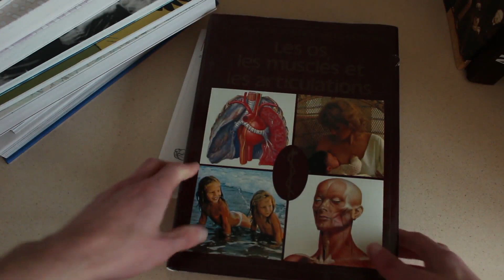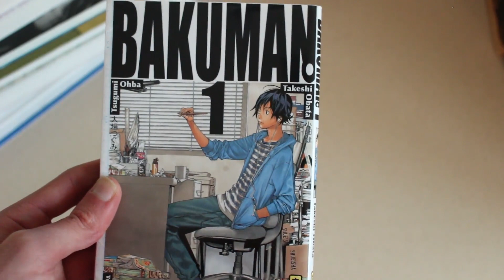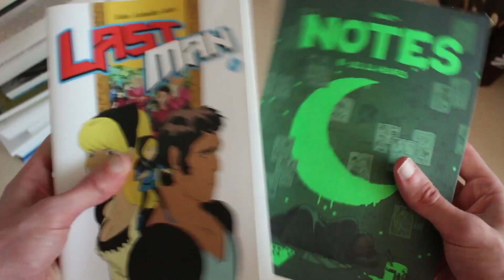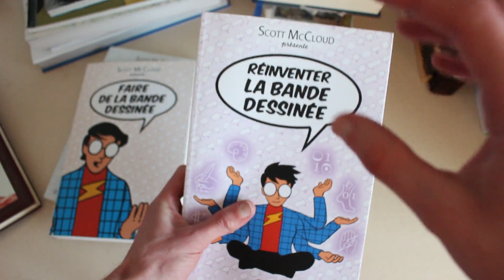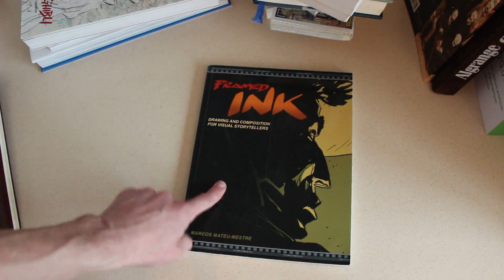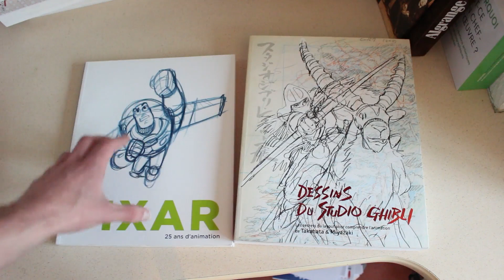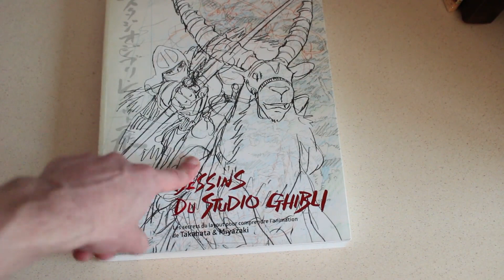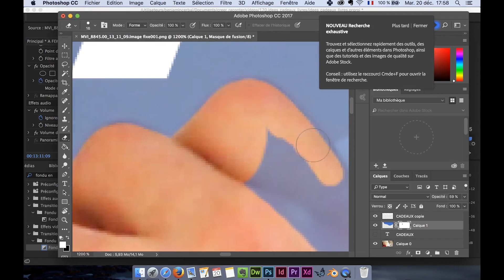IDÉES CADEAUX : Apprendre le dessin, la BD et l'animation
Plein de livres à découvrir pour progresser en dessin, en bd, en animation. De quoi faire (ou se faire) un cadeau de noël génial !

► Tim Burton

► Quartier Lointain

► Scott McCloud :
- L'art invisible
- Faire de la bande dessinée
- Réinventer la bande dessinée

► Les fondamentaux de l'animation

► Framed Ink

► Tout l'art de Blue Sky
Les livres Pixar et Ghibli sont pas disponibles, ou alors très (trop) cher.